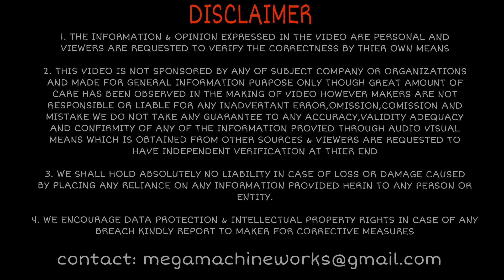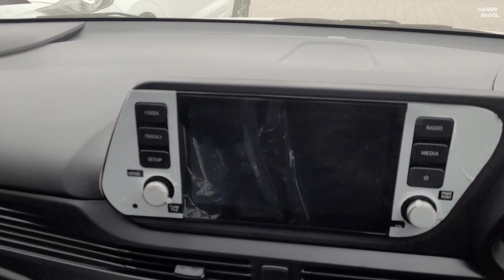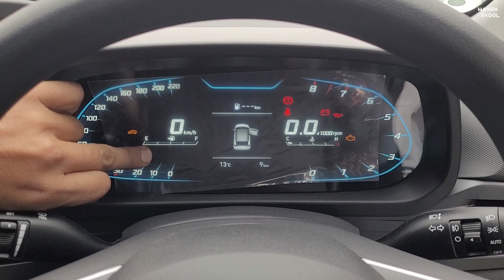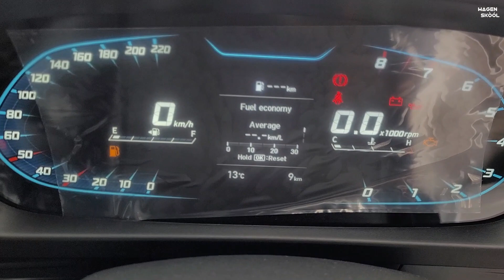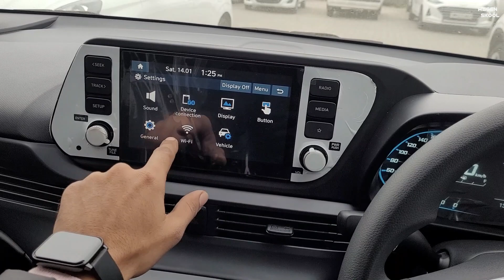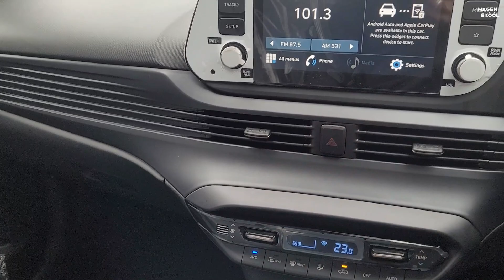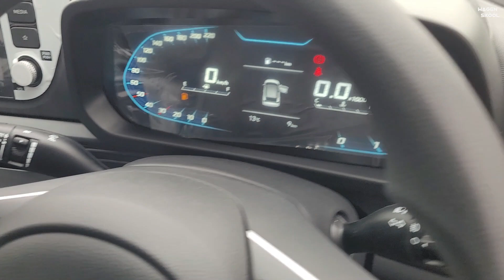New i20 Sportz 2023 ❤️ @7.97 लाख 🔥 Premium Hatchback का सबसे Value For Money Variant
Amazon Shop

 10" Inches Big LED Ring Light

hyundai i20 2023 review,i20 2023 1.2 petrol review,i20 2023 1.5 diesel review,i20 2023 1l turbo petrol review,i20 2023 price,i20 2023 colours,i20 20203top speed,i20 2023 top model,i20 2023 base model,i20 2023 features,i20 2023 vs tata altroz,i20 2023 vs swift,i20 2023 vs baleno,i20 2023 vs triber,I20 sport variant,I20 tamil review,i20 malyalam review
Hyundai i20 Sportz 2022,Hyundai i20 Review 2022,Hyundai i20 Sportz Petrol,Hyundai I20 Sportz IMT,Hyundai I20 AMT,Hyundai I20 Top Model 2022,Hyundai i20 Vs Maruti Baleno,Hyundai i20 Vs Tata Altroz,Hyundai i20 N Line,Hyundai i20 Asta 2022,I20 New 2022 Model,Hyundai i20 Magna 2022,I20 Base Model,Hyundai i20 Sportz Vs Asta,I20 Asta O,i20 Mileage Test,Hyundai i20 Top Speed,i20 N Line

Hyundai,i20,Sportz,2022,Features,Review,Price,Details,Video